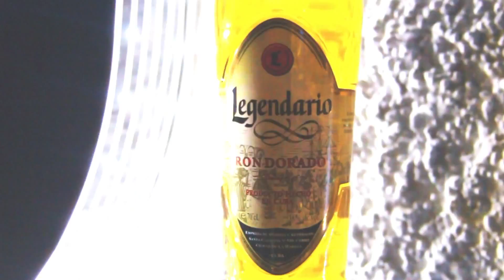OPENING DISCOBLAU @ Ametlla de Mar 13/06/2015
DISSABTE 13 DE JUNY - OPENING BLAU 2015 - L'AMETLLA DE MAR

▬▬▬▬▬▬▬▬▬ música ▬▬▬▬▬▬▬▬▬▬

SOMETHING & SPECIAL
(Deejay Set Show)
(Nova residència mensual)

MANEL LÓPEZ & JAVIER FLORES
(Deejays residents Blau)

☑ BLUE LASER SHOW ☑ PIROTÈCNIA
▼ EL NOSTRE ESPECTACULAR EQUIP
DE GOGOS I PERFORMANCES EIVISSENCS!
▼ ZONA GIN CLUB
Els millors combinats amb un servei fora de sèrie!
Zona reservada per a prendre el millor combinat o gintònic amb taules i servei molt exclusiu!
☁ Caseta d'entrepans, per quan te pica la gana!
☑ PHOTOCALL!

...i molt més!

Viu l'estiu més blau de la teva vida